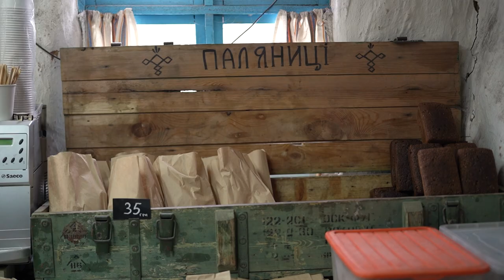Відновлена після окупації: "Хатинка пекаря" в Бучі знову готує хліб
Два роки тому у Бучі звели глиняну хатинку з піччю, аби випікати в ній хліб. Під час окупації в ній жили рашисти, які знищили все майно, піч розсипалася від вибухових хвиль. Але нині "Хатинка пекаря" вже відновила роботу і пригощає місцеву тероборону.